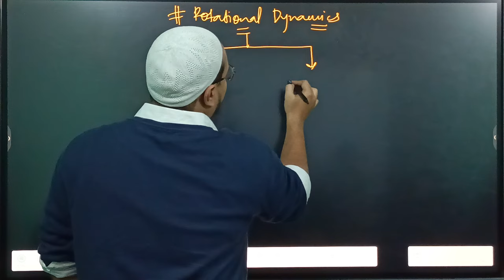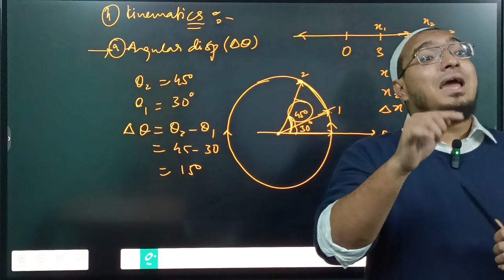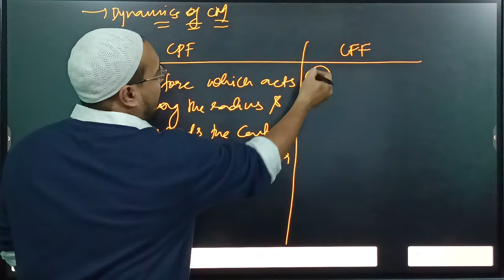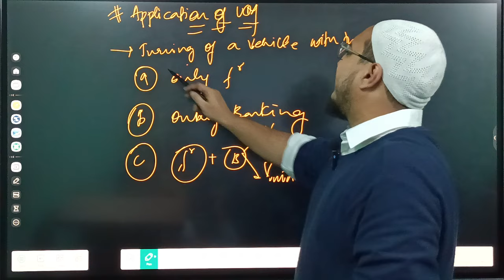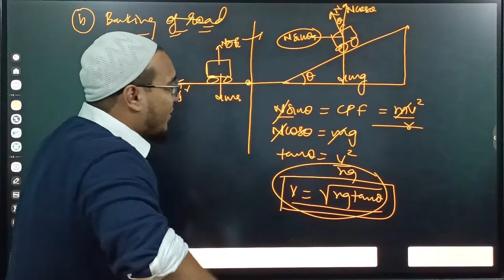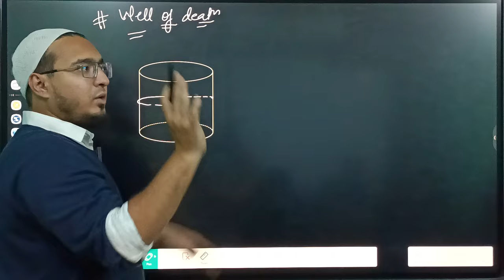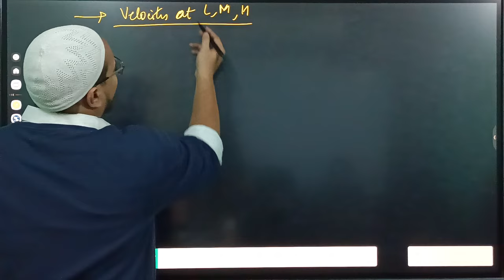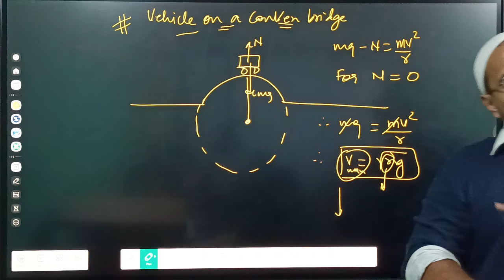Rotational Dynamics-1 | One Shot Revision | Hsc | Maharashtra board | 2023-24 | Aamir sir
Join our WhatsApp channel for latest updates !!!